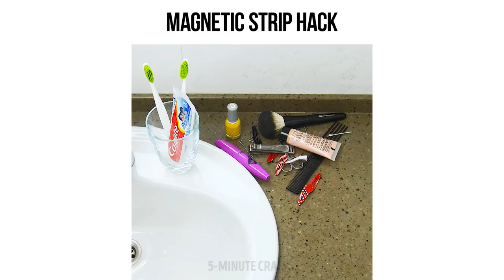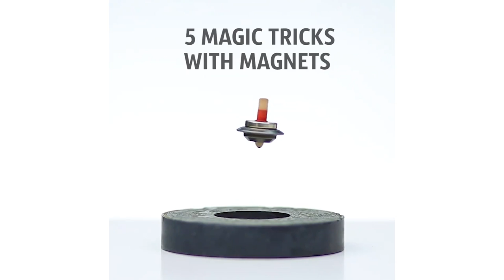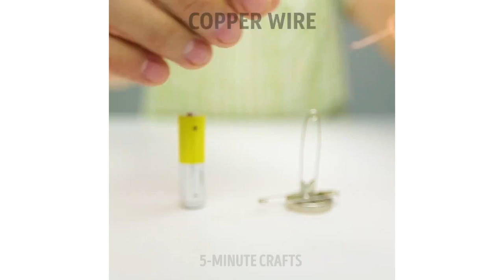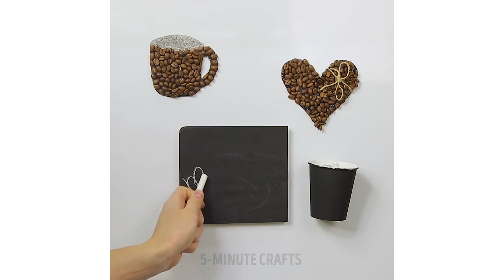20 MIND-BLOWING HACKS AND CRAFTS WITH MAGNETS